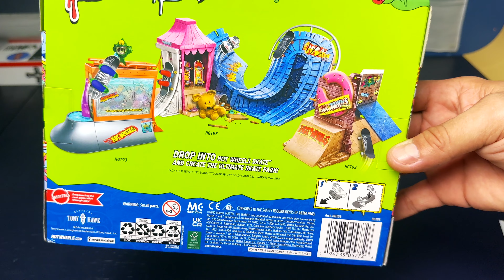Hot Wheels Skate Tricked Out Pack Tony Hawk Fingerboards!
Fingerboarding
Skateboarding